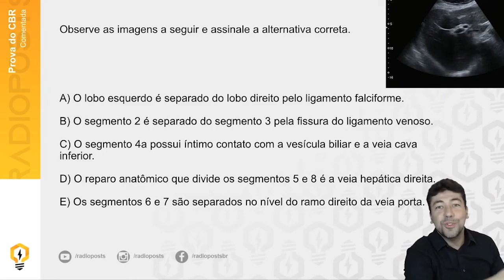RESOLUÇÃO de QUESTÃO da Prova do CBR - Anatomia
Nesse vídeo você vai aprender a resolver uma questão da Prova de Título de Especialista do Colégio Brasileiro de Radiologia sobre anatomia do coração.

Esse vídeo é um trecho retirado das nossas Aulas ao Vivo que acontecem toda Segunda-feira às 21h no nosso canal do YouTube. Para ser avisado das próximas, cadastre seu e-mail e receba um lembrete antes de cada aula ao vivo